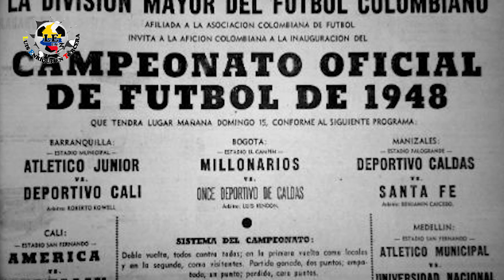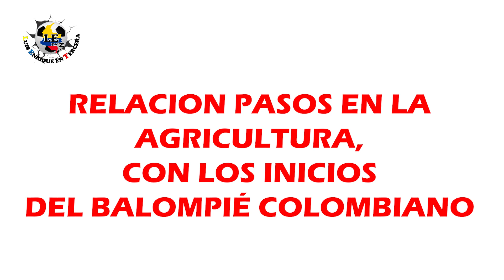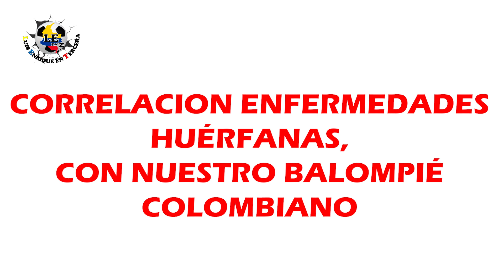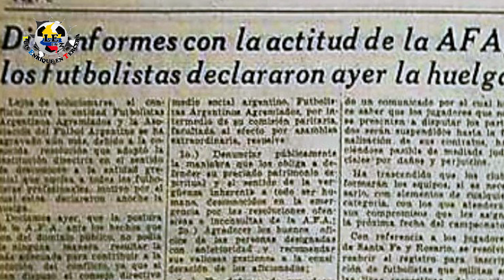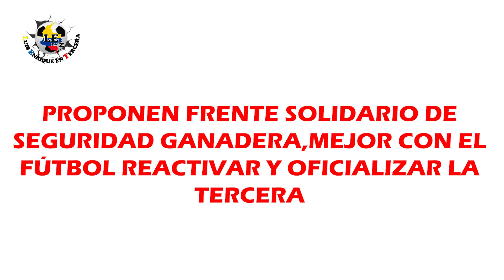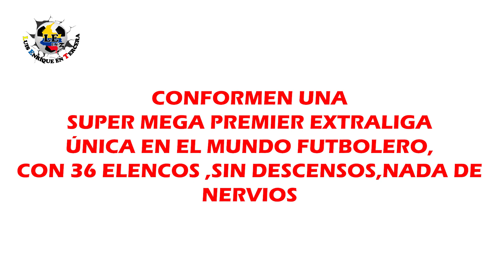OFRENDA SEMANA SANTA A DIRECTIVAS FCF Y ENTREVISTA DIRIGENTE FEF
¡APOYEMOS LA TERCERA DIVISIÓN!